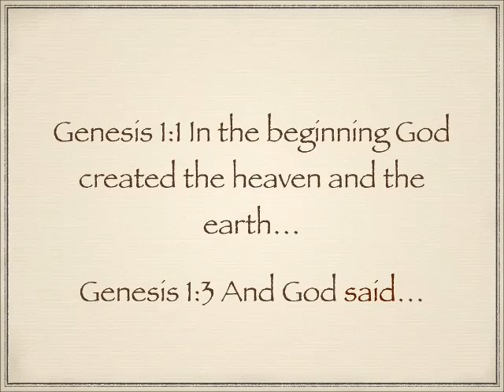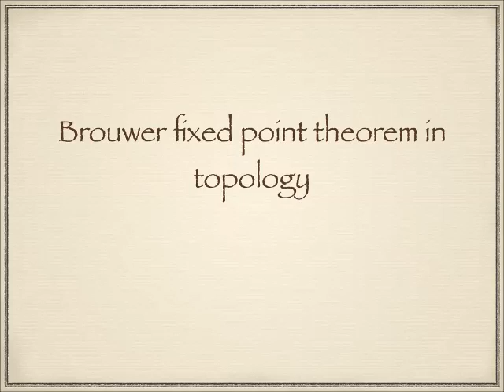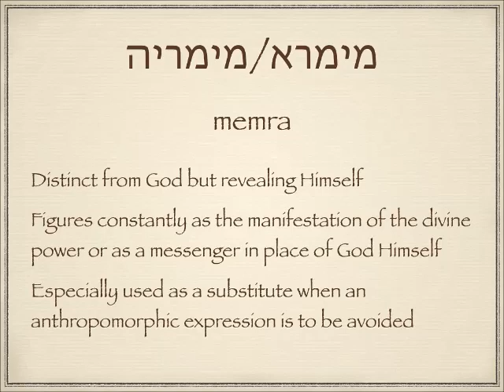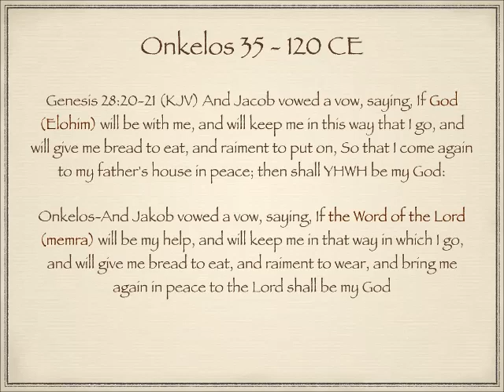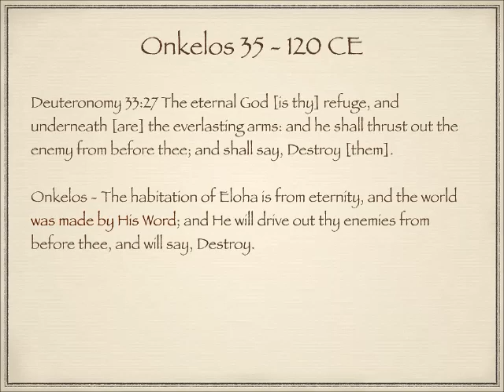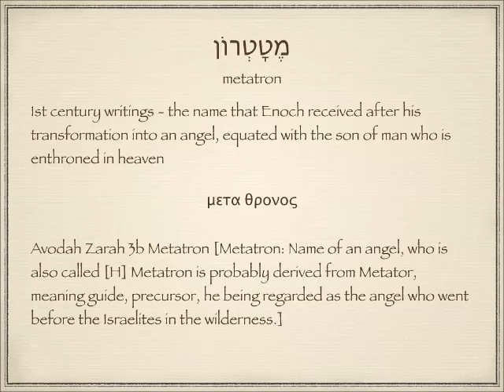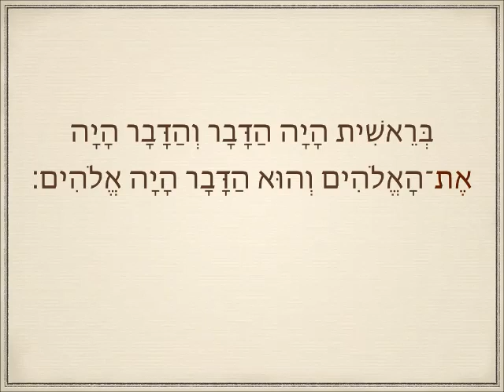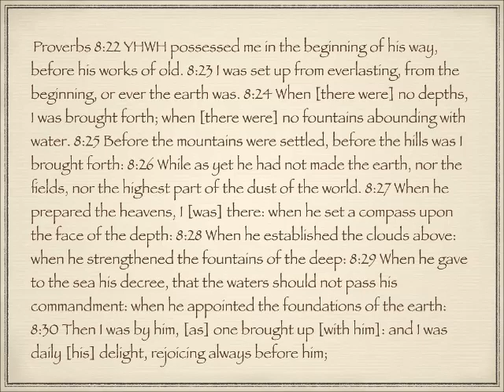Hebraic background to the gospel of John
Not new, just true.
How did the mindset of 1st century Jews receive the gospel of John.